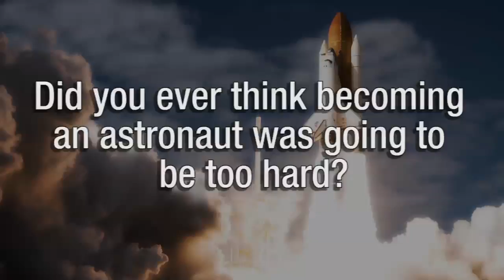In Their Own Words: Astronaut Chris Hadfield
Astronaut Chris Hadfield talks about becoming an astronaut, what he looked forward to when he went into space and the challenges of his career.